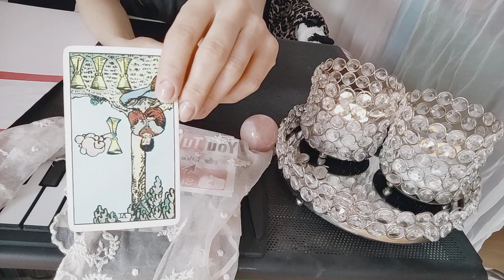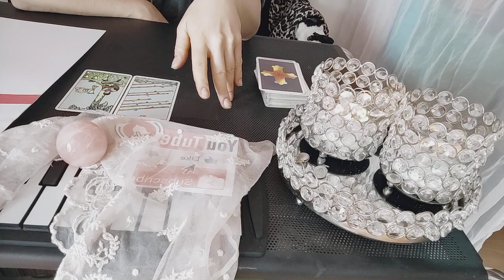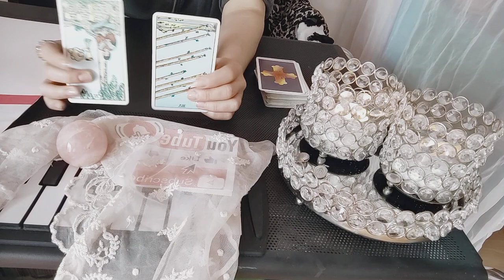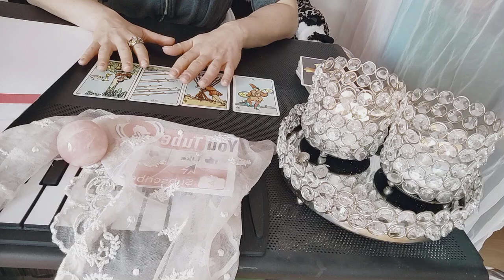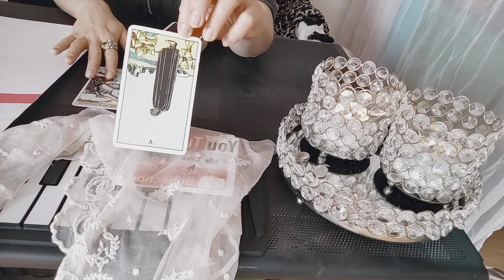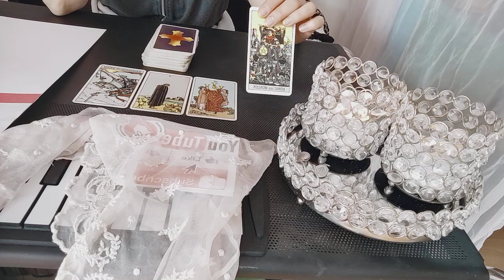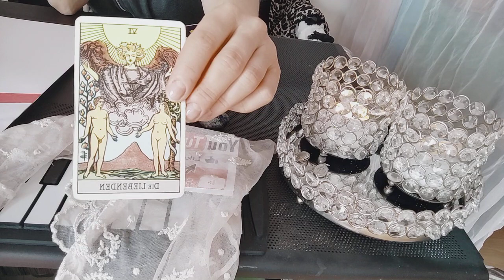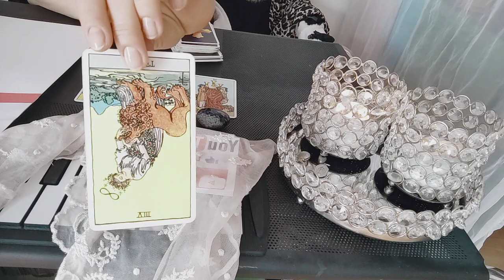Dlaczego oni was tak bardzo lubią🌺🦩, docenają🦚 i morze nawet kochaja...?💖 Wybierz Kartę! Tarot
Dziekuje bardzo państwa za ogladanie i za pobywanie na moim kanale🔮❤🎙
Niezobowiazujace Informatie na czytanie proszę mi pcyzsłać na e-mail.

Beda terz za to dalsze inwestycje na Kanal.

Bardzo dziekuje ze panstwo tu jest😊❤🤗

Pozdrawiam serdecznie i morze sie poznamy i czytamy.